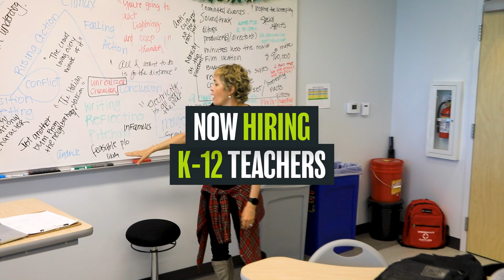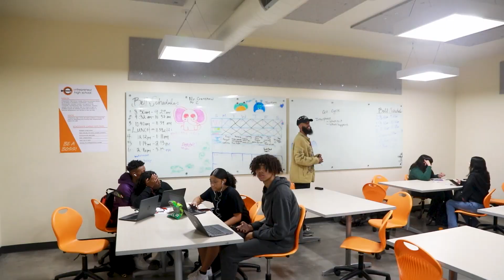RJA Teacher Recruit2